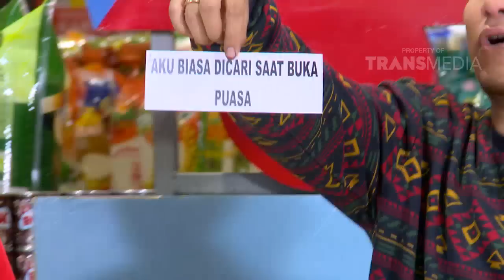TRANSMART GO - Episode 29 (2/5/2017) Part 4